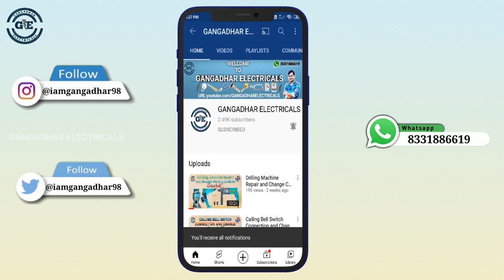32A DP Switch and Socket Connection | in Telugu | GANGADHAR ELECTRICALS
32A DP Switch and Socket Connection | 32A DP Switch Connection | in Telugu | GANGADHAR ELECTRICALS

Materials List:-
(GOLDMEDAL CURVE MODEL)
1)4 Modular metal box- ₹50/-
2)4 Modular Base Plate- ₹135/-
3)32A DP Switches- ₹230/-
4)16A Sockets- ₹165/-